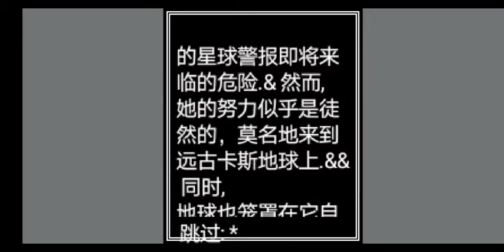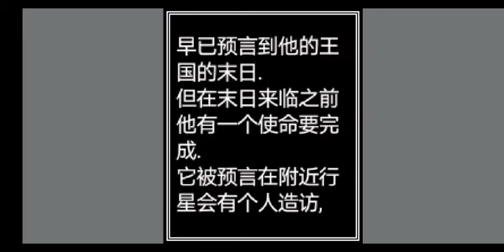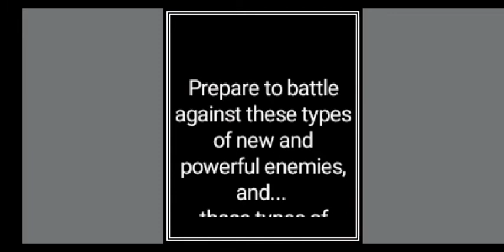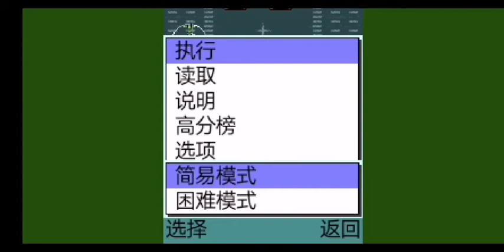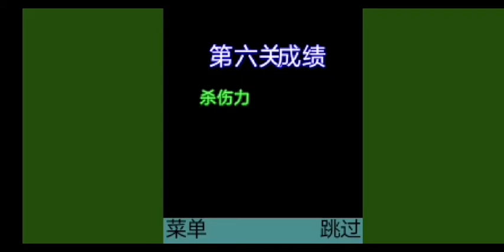【Java Shmup】 Dragon Fire 2：Space Time Travel - Episode1-2 Full play（Com2us 2005）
The sequel of DragonFire, a small capacity arcade shooting game produced by Com2us in the early days, is a rare and very interesting setting in mobile games. The game takes magic + science fiction world as the stage, and players will play the role of the time-space traveler, the leader of dragon Kingdom, who will travel through ancient times, World War II, modern times, the moon and the future space and invader of Kara empire War.